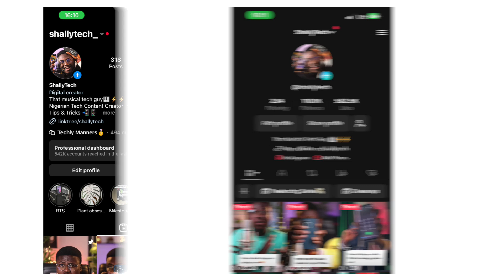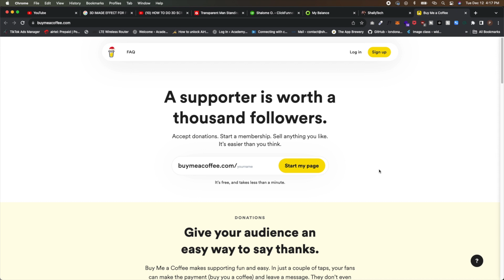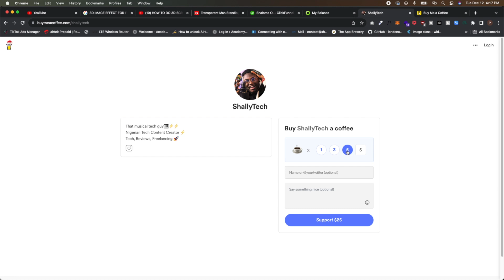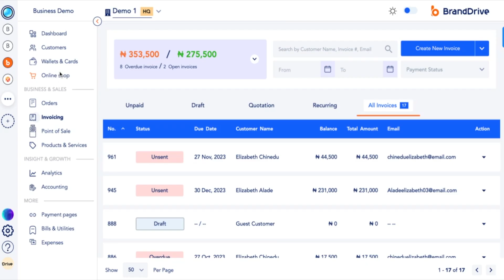How to make money online in 2024 | Anyone can do it!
IMPORTANT LINKS

In this video, I will show you 4 ways in which you can make money online in 2024. These are the exact steps I plan to take to make money online in 2024 so these are guaranteed to work.

If you know anyone who wants to know how to make money online in 2024, This is the right video for them!

Here at ShallyTech! We're dedicated to bringing you the latest technology reviews, tips, tricks, tutorials, unboxing and freelancing tutorials. From smartphones to laptops and everything in between, we'll help you stay up-to-date on the latest tech trends.